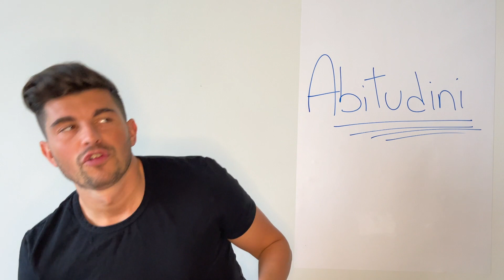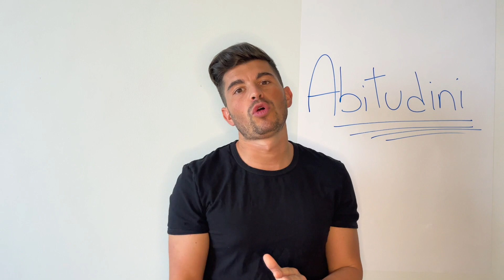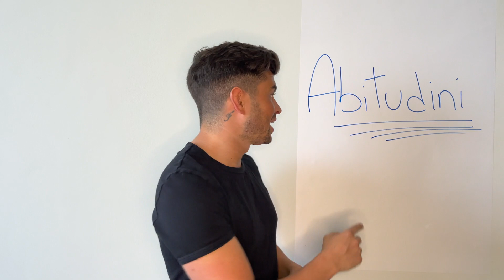Lezione 3 - Modulo 1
𝗦𝗨𝗣𝗣𝗢𝗥𝗧𝗔𝗠𝗜
⚡ Per ABBONARTI al canale  ➜

𝗦𝗘𝗚𝗨𝗜𝗠𝗜